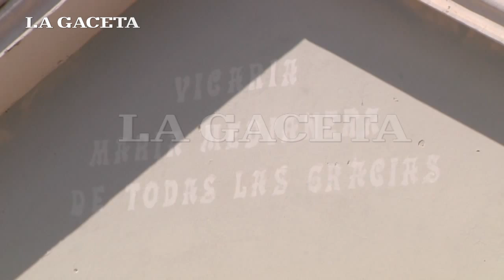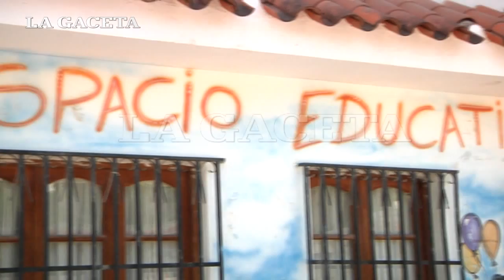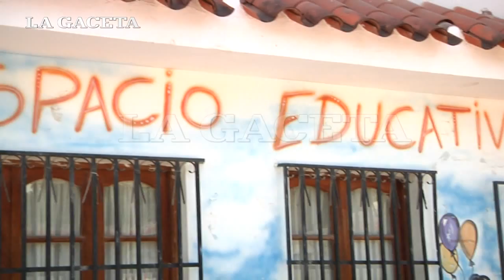Informe especial: aquí vivió y trabajó el cura acusado de abuso sexual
En el barrio Islas Malvinas, al oeste de la ciudad de Salta, está la capilla donde vivía Alessandro De Rossi, sacerdote acusado de abuso sexual.